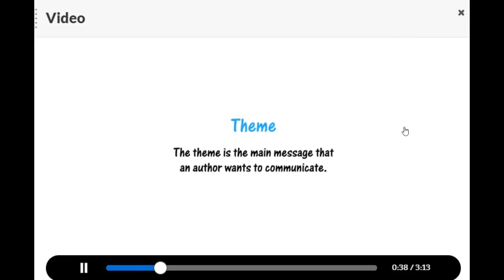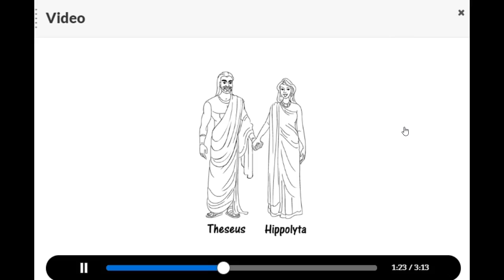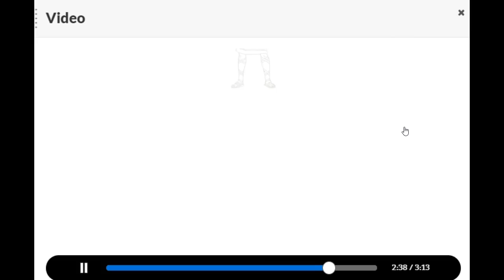A Midsummer Night's Dream G Review